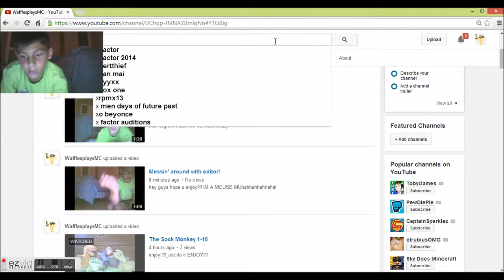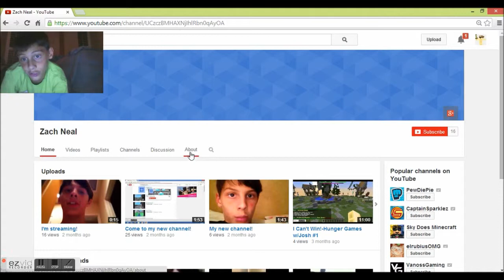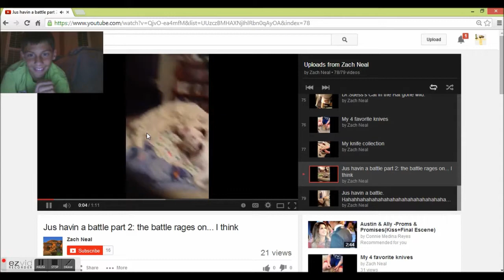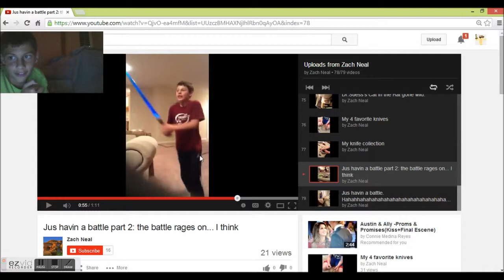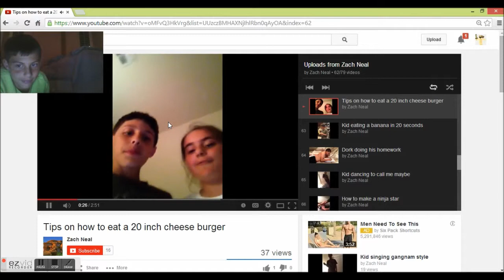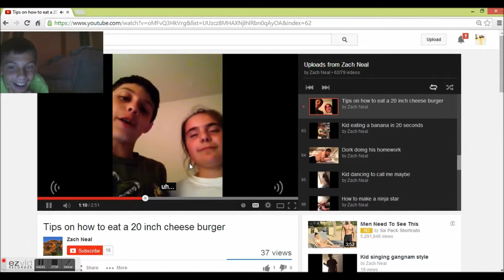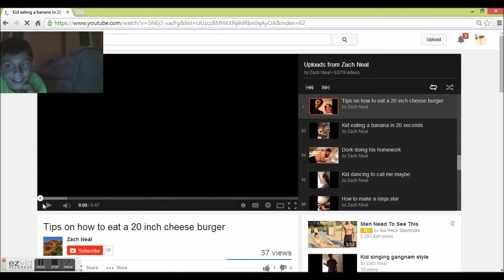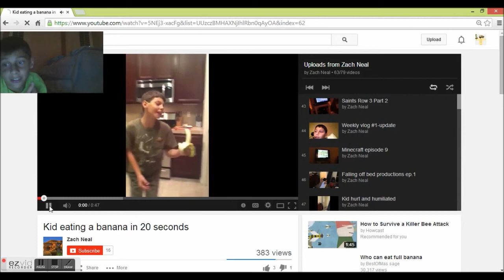Me Watching My Old Vids!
hey guys ENJOY! like always!